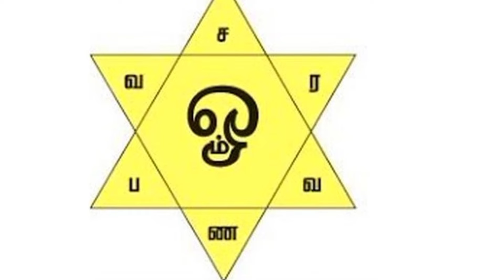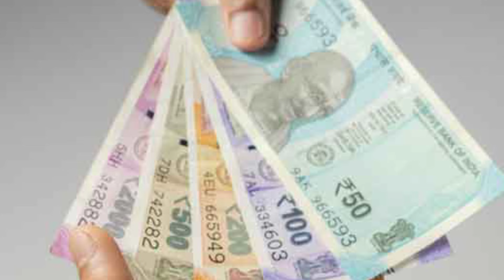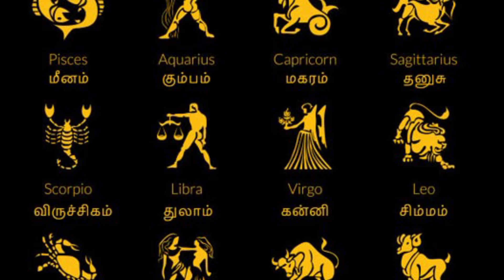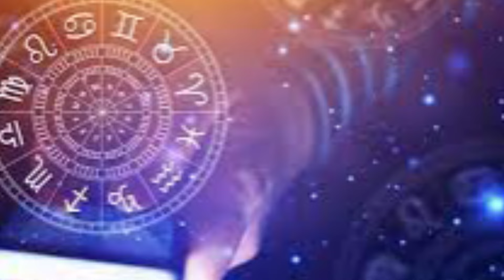இன்று பதற வைக்கும் சனி ! தனுசு'க்கு எதிர்நீச்சல் வேண்டும் ! இன்றைய ராசிபலன் 2024 !